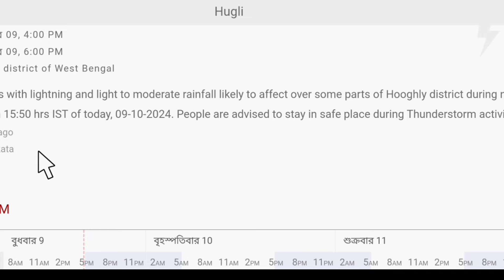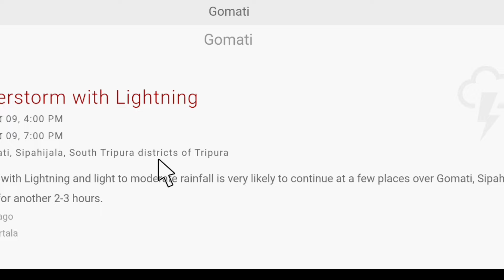9 October 2024